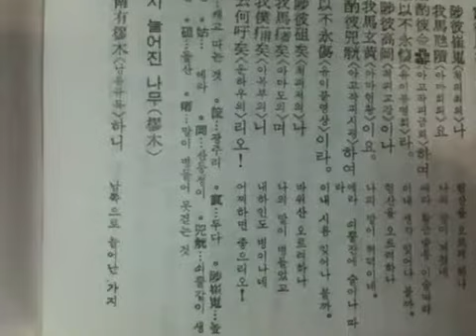시경 3 - 國風-周南-卷耳